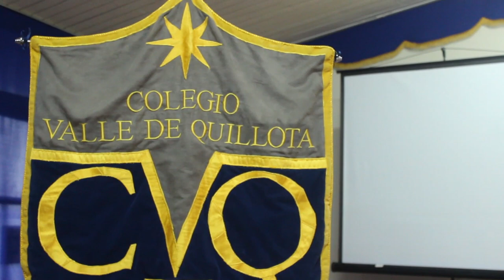Visita Alfredo Ugarte - Colegio Valle de Quillota